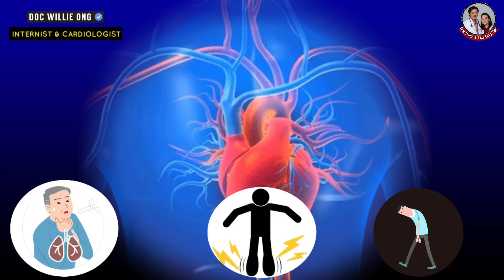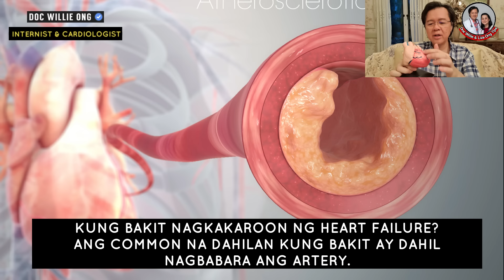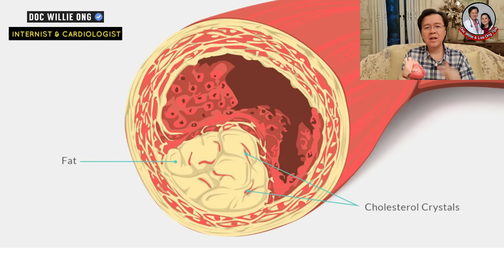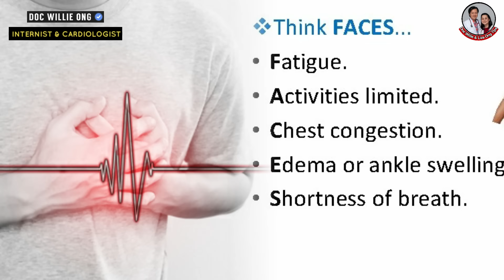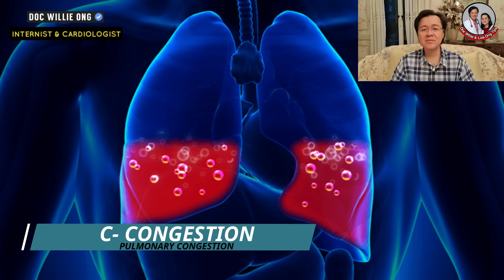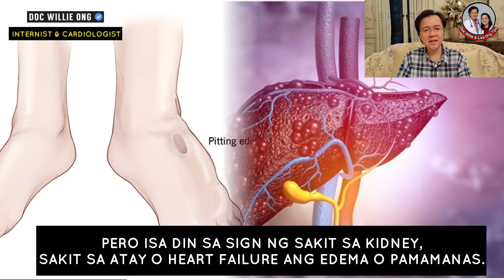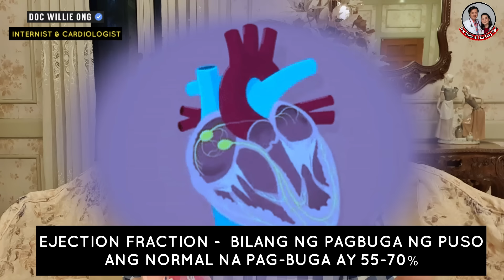5 Senyales na Mahina ang Puso Mo - by Doc Willie Ong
5 Senyales na Mahina ang Puso Mo
Tips by Doc Willie Ong
(Internist and Cardiologist) #1118